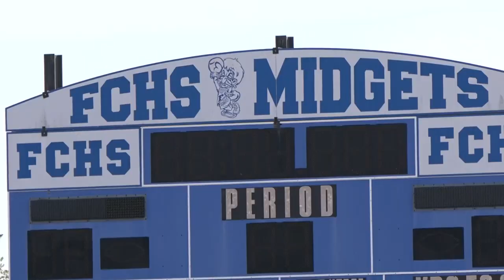Freeburg High School wakes up early ahead of football game against Columbia High School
Freeburg High School is playing Columbia High School. The schools are also facing each other to Tackle Hunger!